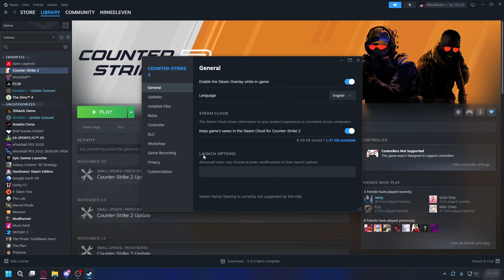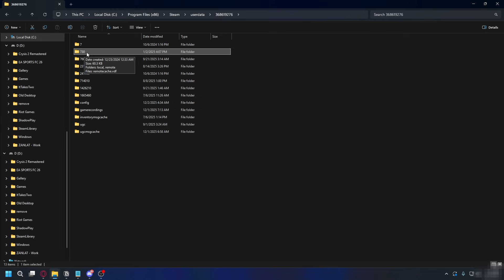How To Fix CS2 Not Launching From Steam - Step By Step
Learn how to fix cs2 not launching from steam in this video.

GuideRealm